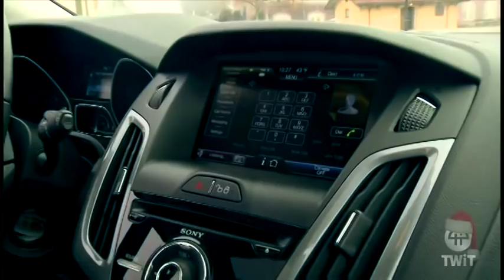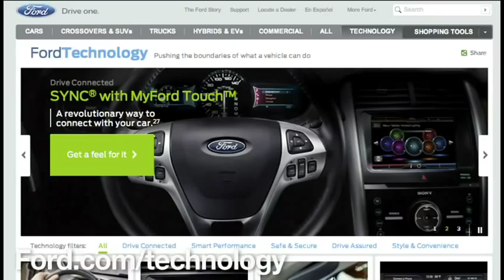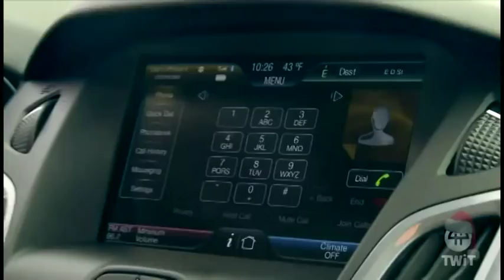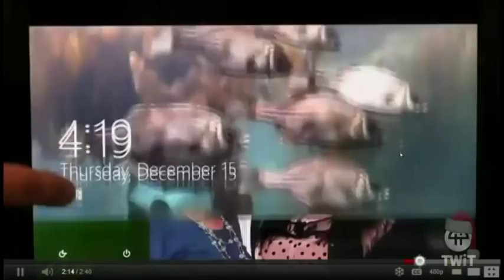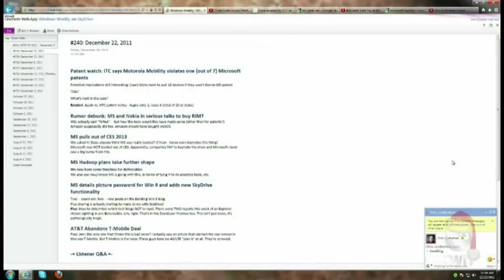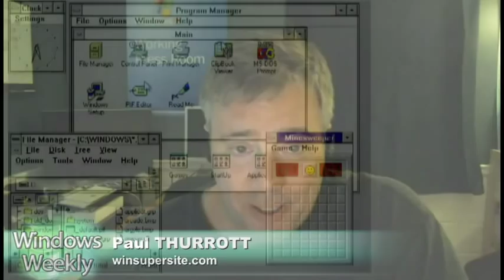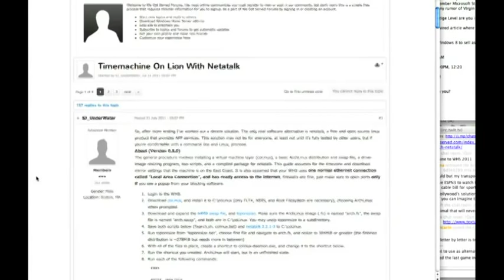Windows Weekly 240: What's Your Prestige Level?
Hosts:Paul Thurrott, Mary Jo Foley and Iyaz Akhtar
Microsoft and Motorola won the same patient case, who's buying RIM, What MS is doing with Hadoop and more.
Running time: 1:33:37